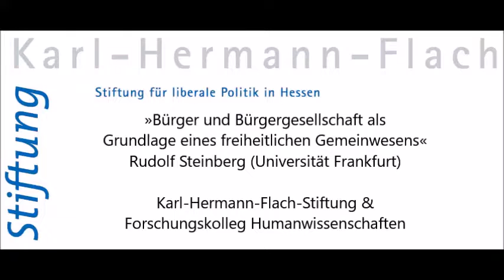"Bürger und Bürgergesellschaft als Grundlage eines freiheitlichen Gemeinwesens" mit Prof. Steinberg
Vortrag von Prof. Rudolf Steinberg am 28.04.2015 im Rahmen der Liberalismusreihe der Karl-Hermann-Flach-Stiftung in Bad Homburg

Programm:

Begrüßung

Prof. Dr. Dr. Matthias Lutz-Bachmann
Vorsitzender des Direktoriums des Forschungskollegs Humanwissenschaften

Dr. Herbert Hirschler
Vorsitzender des Vorstandes der Karl-Hermann-Flach-Stiftung

Vortrag
„Bürger und Bürgergesellschaft als Grundlage eines freiheitlichen Gemeinwesens"

Prof. Dr. Rudolf Steinberg
Professor für Öffentliches Recht
ehem. Präsident der Johann Wolfgang Goethe-Universität Frankfurt am Main

Diskussion

Moderation
Christoph Heinemann
Leiter der Abteilung Aktuelles Deutschlandfunk